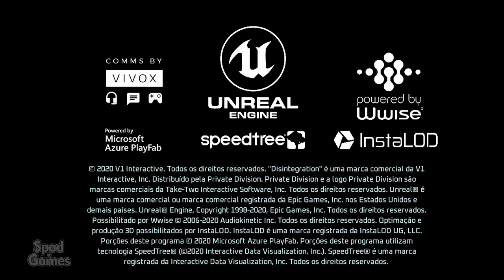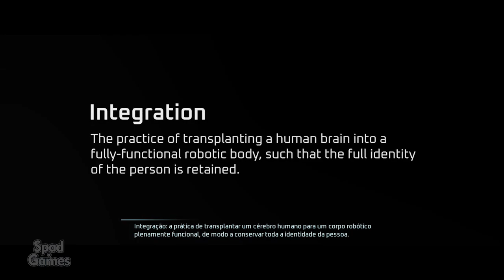DISINTEGRATION (Início de Gameplay em Português PT-BR)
Disintegration é um jogo de tiro de ficção científica em primeira pessoa com elementos de estratégia em tempo real. Pilote um graviciclo fortemente armado e comande seus soldados em campo enquanto batalha em uma campanha solo emocionante e em um modo JxJ frenético.

TÍTULO: Disintegration
GÊNERO: Ação, Aventura
DESENVOLVEDOR: V1 Interactive
DISTRIBUIDORA: Private Division
DATA DE LANÇAMENTO: 15/jun/2020

Jogo cedido pela Private Division